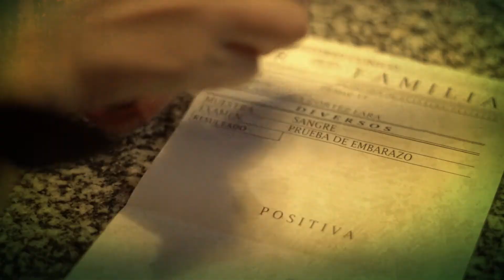Necio - La Espera - video oficial - El Salvador -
Banda: Necio
Tema: La Espera
Director: Dago Vega
Director de Fotografía: Edson Amaya
Montaje y post: Dagoberto Vega
Co - Producción 8 Milímetros / Primer Plano